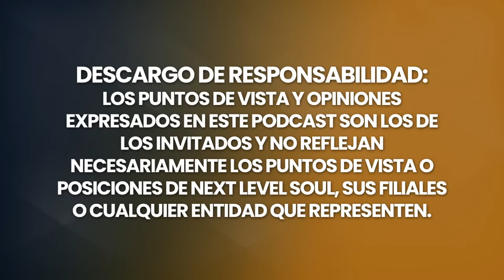¡DESCUBRE TU DESTINO! Revelaciones de 'Los Guías' sobre la VERDAD | Suzanne Giesemann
La ex comandante de la Marina estadounidense, Suzanne Giesemann, abandonó su carrera militar para convertirse en una respetada maestra espiritual, autora y canalizadora, tras la trágica pérdida de su hija en 2009. Buscando una conexión con el espíritu de su hija, Suzanne se adentró en la mediumnidad y, con el tiempo, comenzó a recibir mensajes de elevados seres y guías espirituales.

Ahora Suzanne comparte estos mensajes de amor, sabiduría y guía en talleres, conferencias, retiros y a través de sus escritos. Algunos de sus libros más destacados son "Messages of Hope" (Mensajes de esperanza), "Wolf's Message" (El mensaje del lobo) y "In the Silence: 365 Daily Meditations" (En el Silencio: 365 meditaciones diarias). Sus enseñanzas giran en torno a la conciencia superior, el viaje del alma y la conexión espiritual profunda. Con un enfoque compasivo y esclarecedor, ofrece sanación, inspiración y profundos conocimientos espirituales.

Únete a nosotros para disfrutar de una cautivadora conversación con Suzanne Giesemann.